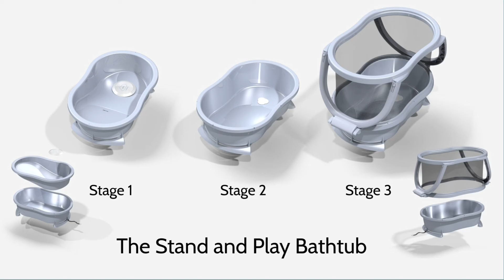Stand and Play Bathtub Coshowering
Album: Sparrow
Artist: Sparrowgirl (Diana Extein)

In this video, Jakob is having a ball by moving however he wants. He is using stage 3 of the Stand and Play Bathtub from YouBeBaby in a regular shower. One of the best features of the Stand and Play Bathtub is a parent's ability to easily shower while their baby is safely in the shower with them!

The Stand and Play Bathtub is an innovative new product than enables restriction free movement and water play during bath-time. Because bath time is a naturally fun and exciting time for babies and a frequent part of their routine, it is a perfect environment and opportunity for development. Optimal conditions for early development are repeated, safe, comfortable and stimulating environments that provide babies with opportunities to play. When parents are relaxed and happy and not stressed over an unsafe or uncomfortable task they are better able to stay in close contact and warmly communicate with their baby. The scientific term for this is "cognitive reciprocity" or "serve and return" and we know that this kind of interaction provides the basis for healthy brain development. YouBeBaby is committed to designing innovative solutions for infant care devices by creating more spaces and opportunities to promote development by enabling play.

Stage 3 is for babies who are sitting confidently and without assistance. Over time, your baby will want to pull themselves up to standing and eventually stand and play on their own. Our stage 3 allows them to do this by providing a soft yet spring tensioned mesh surround that supports their weight as well as an easy to hold handrail at a comfortable height. With the handrail within easy reach your baby happily stands up and is proud to show you what they can do. You don't need to worry if they fall because they can not get hurt. The elevated floor is soft and flexible with no hard points of contact with the regular bathtub or shower floor below it.

One of the best perqs with stage 3 is that the adult caregiver can comfortably sit or stand while staying present with your baby during bath-time (Never leave a baby unattended around water!). Since the time needed to actually wash and rinse your baby is only a quick minute or two this means that you can almost eliminate kneeling on the floor next to the tub or stooping over and straining your back and neck.

One note about bath stands - We don't recommend using them.

While they are intended to reduce strain, they also create a potentially dangerous situation because active, slippery and wet babies can get out of traditional baby bathtubs and fall to the floor. Toddlers especially are larger, heavier and very active and we believe the best place to bathe them is always at floor level. For younger, less mobile babies we think it is fine to bathe them in Stage 1 or 2 on a counter-top as long as you are in close contact with them the whole time.